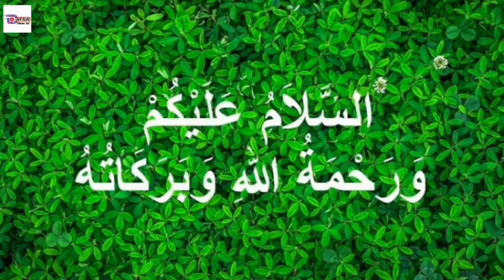এইমাত্র পাওয়া খবর l Bangla news l 09 December 2022 l Bangladesh latest news today l AFSA news bd